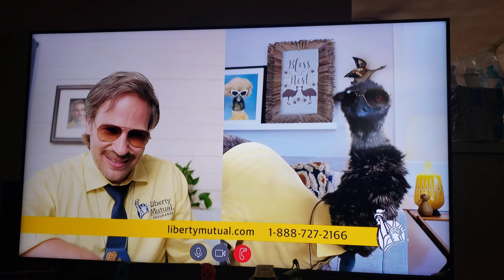LIMU EMU & Doug Liberty Mutual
Liberty Mutual Lol.